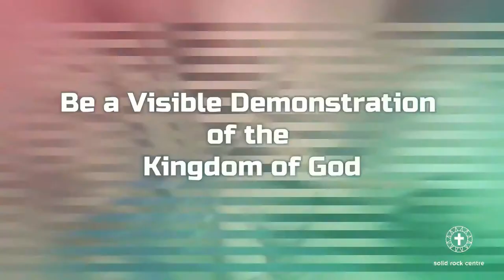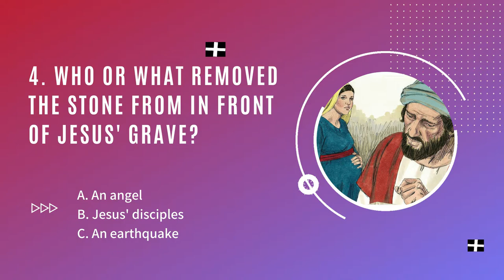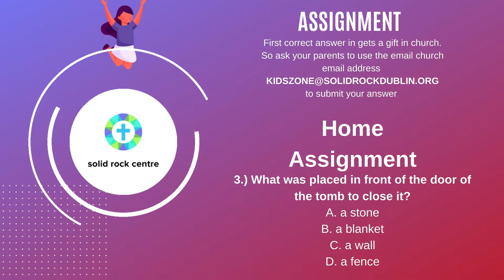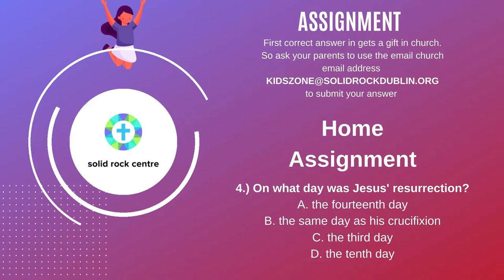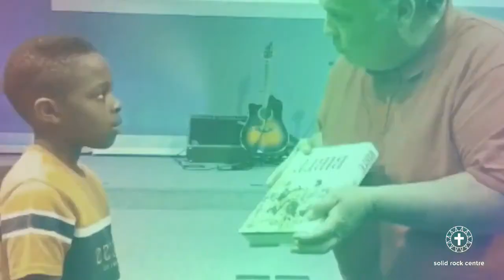The Triumphal Entry | Children's Church Service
You are welcome to another wonderful Children's Church Service.